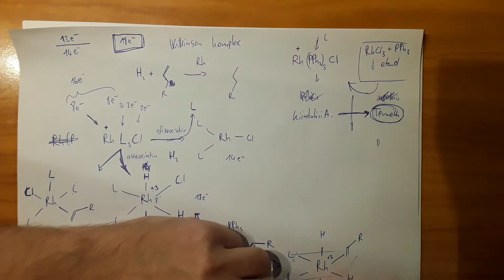Durva kémia 4 - Wilkinson-katalizátor (Rh komplex)